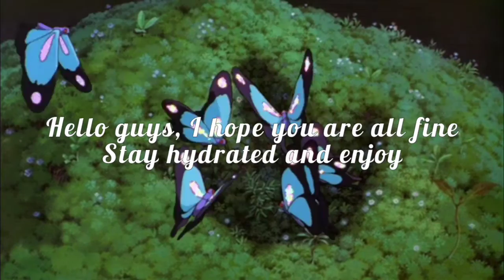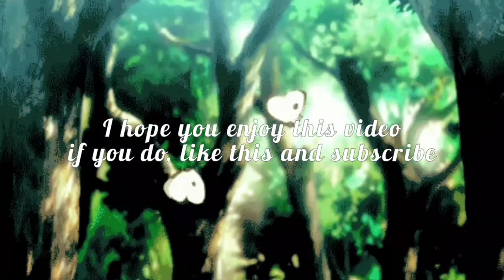[ tiktok compilation ft. Jackson Passaglia 🌃✨ // by freeak ]